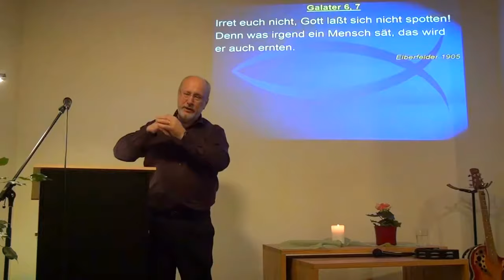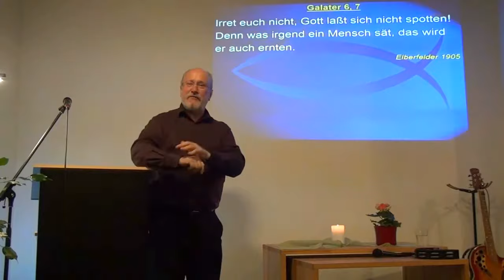Zeugnis vom Kaffee trinken! (David Munroe)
Galater 6.7
7 Irrt euch nicht, Gott lässt sich nicht verspotten!
Denn was ein Mensch sät, das wird er auch ernten.